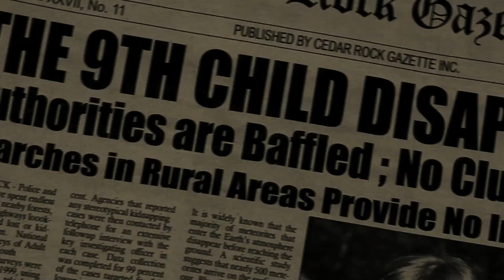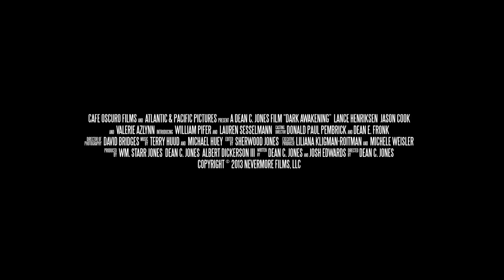[FULL TRAILER] 'Dark Awakening' - From The Executive Producer of 'The Ring' Starring Lance Henriksen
IN THEATERS IN THE US TODAY, FRIDAY JULY 17th 2015

WORLD EXCLUSIVE of the first OFFICIAL TRAILER for horror/suspense/thriller feature film Dark Awakening!

Official Selection SITGES Film Festival 2014

Terrifying experiences surround the Thomas family (James, Jennifer and little Danny) when temporarily residing in an old family estate. They encounter the disturbing spirits of nine dead children, only to be compounded by something far more sinister and far more deadly.